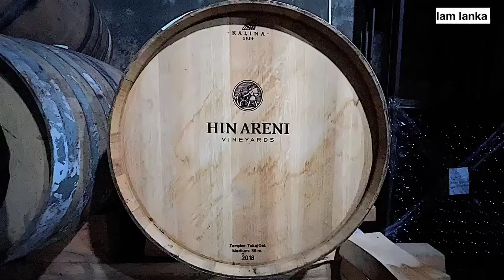යුරෝපය ආසියාව අතර ඇති සුන්දර කඳුකර රට | Armenia in sinhala